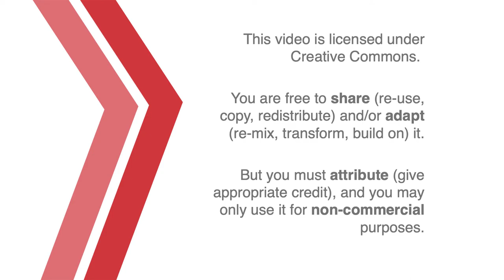SPAN101: Descripciones personales